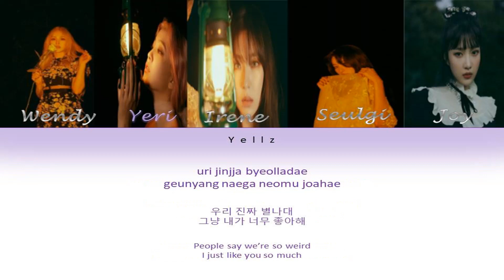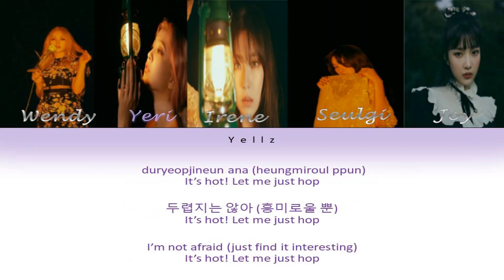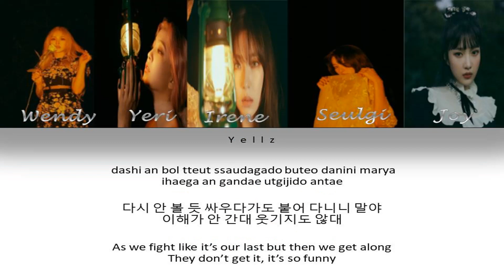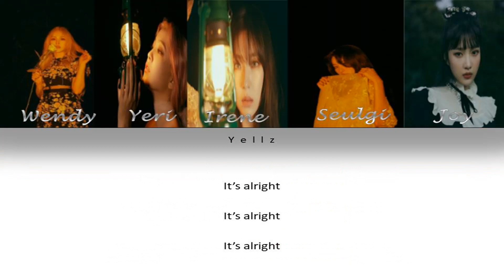Red Velvet (레드벨벳) - PSYCHO (Color Coded Lyrics Eng/Rom/Han/가사)